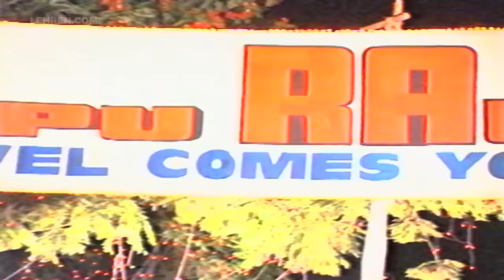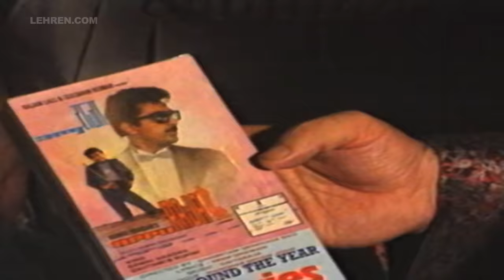Kamal Haasan At Appu Raja Success Party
Bollywood celebs attend the success party of KamalHassan's AppuRaja at The Leela, Mumbai. Apoorva Sagodharargal is a 1989 Indian Tamil-language comedy-drama film, directed by Singeetam Srinivasa Rao. The film stars Kamal Haasan in three roles, as a mechanic, a circus clown who is a dwarf and a police officer, along with Gautami and Rupini playing lead roles with Srividya, Manorama, Nagesh, Jaishankar, Nassar, and DelhiGanesh playing supporting roles. It was dubbed into Telugu as VichithraSodarulu and into Hindi as AppuRaja in 1990. Appu Raja released on 50 screens in North India, netting ₹50 lakh at the box office.